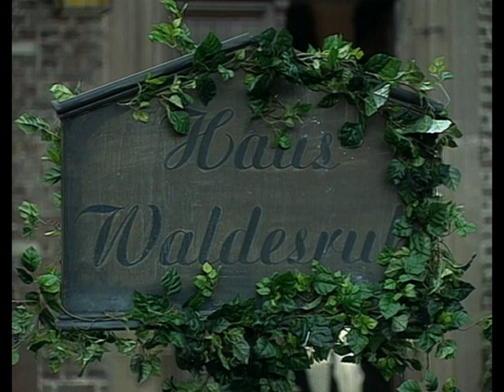Mit einem Bein im Grab. /Klotz am Bein. / Teil 13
Mit Heinz Schubert/ Brigitte Böttrich  uva.

Wohl kaum etwas ist schlimmer, als mit anzusehen, dass eine Maschine die eigene Arbeit ersetzt. Der Pförtner Viktor Bölkoff (Heinz Schubert) erlebt genau dies. Seine Arbeit macht jetzt ein Roboter. Doch wie soll der frischgebackene, liebenswerte aber häufig nörgelnde Rentner mit seiner neuen Lebenssituation umgehen? Das Nichtstun stellt ihn und seine Frau vor jede Menge unerwartete Herausforderungen.
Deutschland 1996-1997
Die lustigen Geschichten rund um den 64-jährigen Rentner, der sich mit unerwarteten Alltagssituationen herumschlagen muss, basieren auf einer BBC-Sitcom.